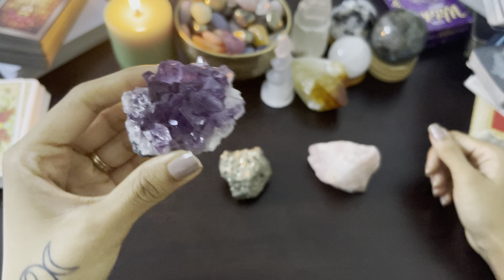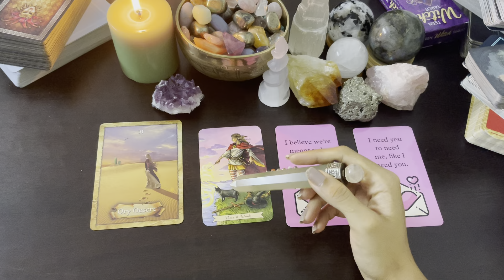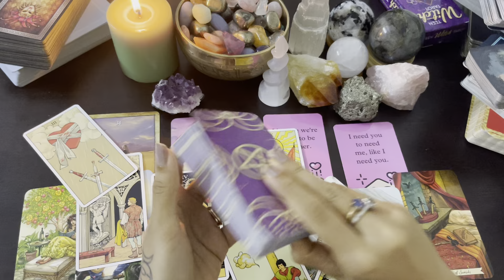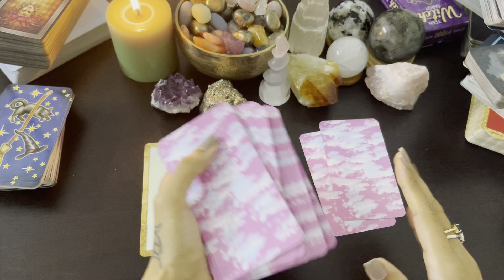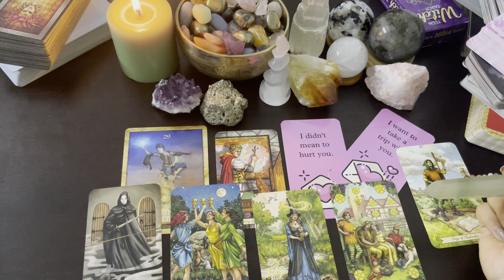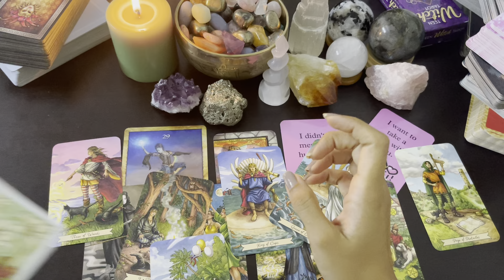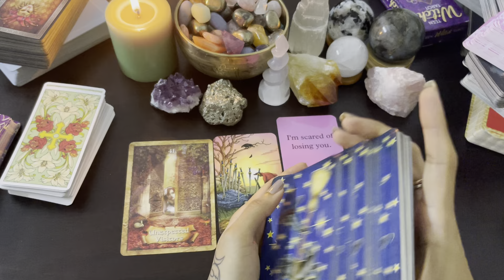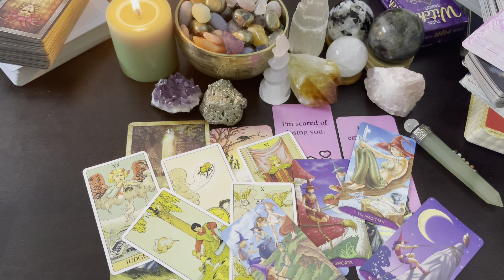**pick a card** THEIR CURRENT THOUGHTS AND FEELING FOR YOU!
AMETHYST- 01:46
PYRITE- 16:39
ROSE QUARTZ- 30:05

1. 2 questions email/audio: INR500/10USD
2. Video recorder 2 questions: INR750/13USD
4. Video recorder 3 questions: INR1200/18USD
6. Full reading on video call: INR 2500/ 40USD
7. Law of attraction practice and healing sessions- INR 3500/ 50USD
8. AURA reading (to know which crystals would suit you)- INR1800/30USD
9.  CANDLE WAX READINGS- messages from the universe - 50usd/ 3500INR